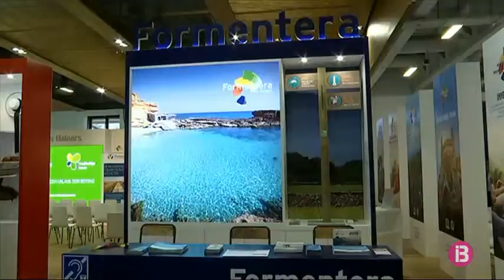RESUM MIGDIA 06-03-2019